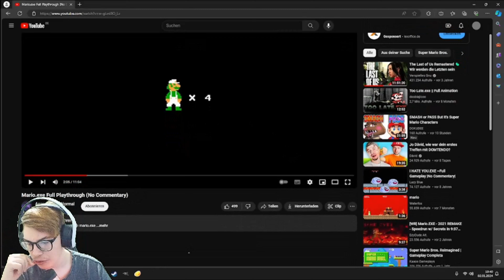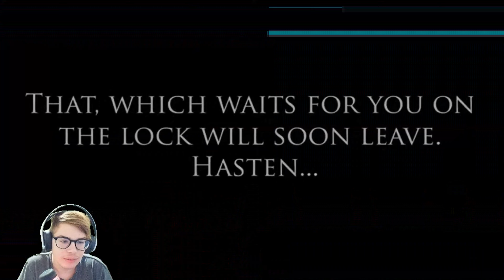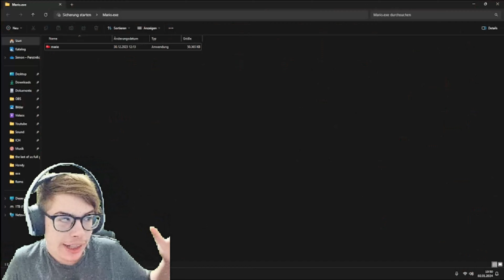Mario.exe ist zu Krank!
Links